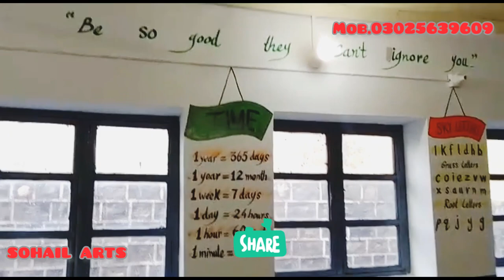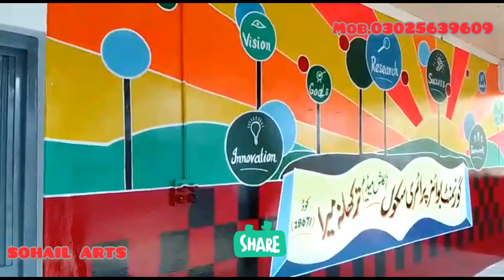School Wall Painting | Writing